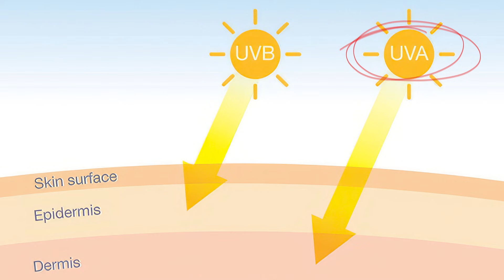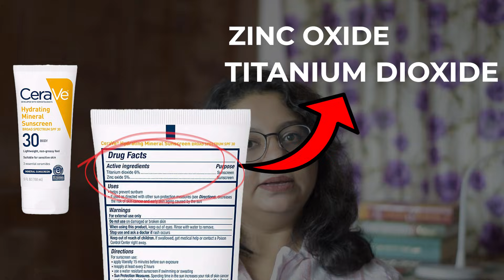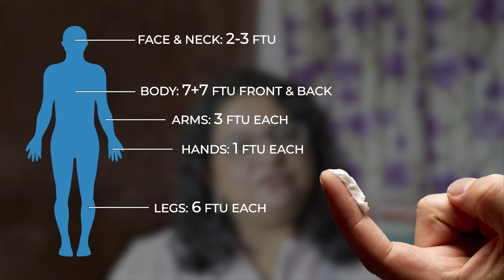সানস্ক্রিন: কি, কখন, কিভাবে | Dermatologist Speaks on Correct Use of UV SUNSCREEN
এই ভিডিওতে আপনি জানতে পারবেন সানস্ক্রিন কি, কেমন করে ব্যবহার করতে হয় এবং আপনার স্কিনের জন্য কোন সানস্ক্রিন উপযুক্ত।  নিচে কিছু ব্র্যান্ড এর নাম দেওয়া রইলো। সানস্ক্রিন সকলের নিয়মিত ব্যবহার করা উচিত, কিন্তু ঠিক কিভাবে আপনি এর থেকে ম্যাক্সিমাম লাভ পেতে পারেন সেটা জানেন কি?

Choose your sunscreen like a dermatologist! Know the ingredients, types, rules of use, and which sunscreen is best for you in this video. Protect yourself from UV (ultraviolet) rays with ultraviolet sunscreen.

Physical Sunscreen হিসেবে ব্যবহার করতে পারেন নিম্নলিখিত সানস্ক্রিন গুলি বা অনুরূপ কিছু:
Suncros Soft Gel SPF 50+
Neutrogena Sheer ZInc Mineral Sunscreen
Sunstop 19 cream (safe for children)

Chemical Sunscreen হিসেবে ব্যবহার করতে পারেন নিম্নলিখিত সানস্ক্রিন গুলি বা অনুরূপ কিছু:
La Shield Sunscreen Gel
UV Doux Silicone Sunscreen Gel
Acne UV gel (for acne prone skin)

Photoderm Creme SPF 50 (সানস্ক্রিন ক্রিমের উদাহরণ)

Suncros lotion SPF 26 (সানস্ক্রিন লোশনের উদাহরণ)

Taiyu Sunscreen Aqua Gel (সানস্ক্রিন জেলের উদাহরণ)

Water resistant sunscreen (জলে নামার সময় ):
La Shield Mineral Sports Sunscreen
Solasafe Sportz Physical Sunscreen Gel

Tinted Sunscreen:
Suncros Tint Gel Sunscreen
Rivela Tint Sunscreen Lotion

Timestamps:
0:00 Intro
0:21 Why is SPF important?
0:35 Why is SPF not enough?
0:59 What SPF to choose?
1:33 Types of sunscreen
1:54 What ingredients to look for?
2:33 What sunscreen should YOU choose?
2:59 How and when to apply?
3:51 REAPPLY!
4:36 What formulation is best for YOU?
5:47 Sunscreen for swimming/bathing
6:15 Sunscreen as concealer?
6:43 Oral sunscreen

For Appointment:
Consultation at Oliva Skin & Hair Clinic, Salt Lake City, Kolkata @ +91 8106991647
Or

Music from Uppbeat (free for Creators!)